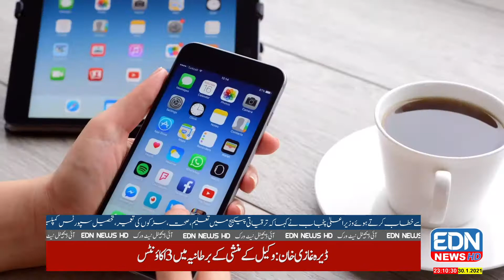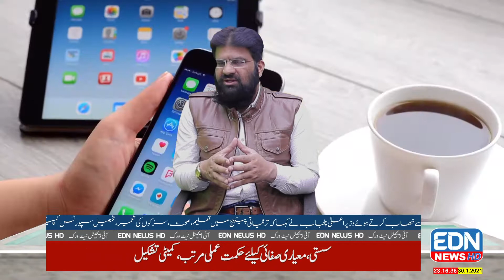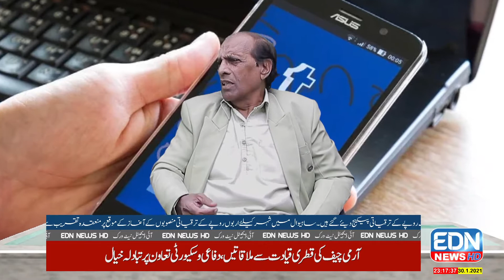Progarm Wachar Mandli..